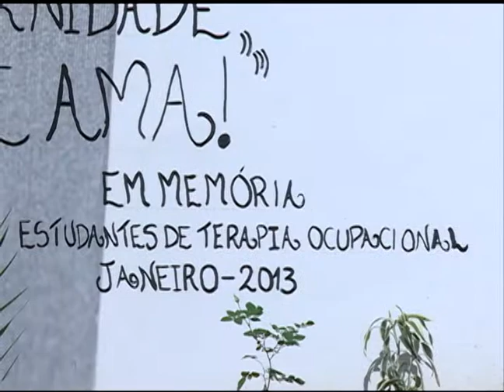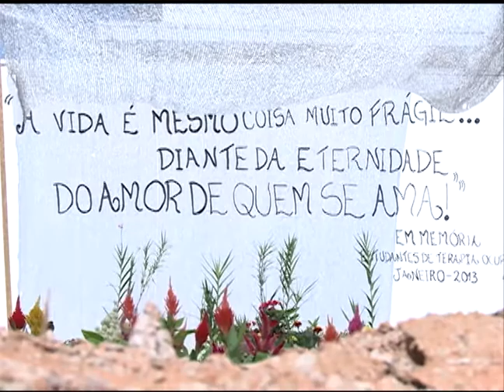Notícias da UFSM - Culto Ecumênico da Terapia Ocupacional